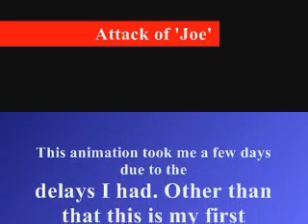Stickman Attack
My first PIVOT animation so please go easy on me...